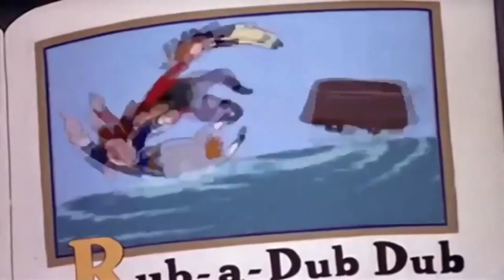La pastorizia di Greta Garbo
Alcune scene da MARGHERITA GAUTHIER e una parodia di Katharine Hepburn da MAMMA OCA VA A HOLLYWOOD, che ben s'intona alle parole di Greta Garbo pronunciate da Tina Lattanzi.